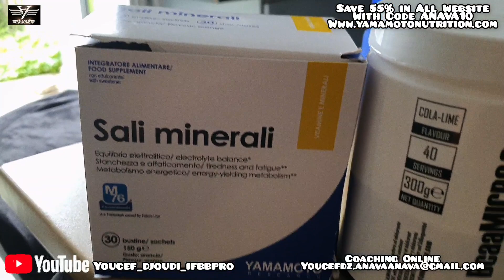Un seul mot , Je suis déterminé à jamais / راني امعول عليهم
Sculpte ton destin avec détermination et sueur.

Ne te contente de rien de moins, mais sois le champion que tu es censé être. Et pendant que tu soulèves des poids et repousses tes limites, n'oublie pas de profiter de réductions dignes d'un champion jusqu'à 55% en Utilisant le Code ➡️ANAVA10⬅️ Sur

Alimente ton succès et obtiens des résultats extraordinaires avec des produits de qualité supérieure à des prix imbattables.

C'est ton opportunité, saisis-la et conquiers la grandeur.

Self Control Is Strength👊
Right Thought Is Mastery 🌊
Calmness Is Power ⚡️

🤲🙏God Plan 🤲🙏

Compétitions doesnt Stopp always Remember that
 ( Is God Plan who give or Take off )

Rendez vous somewhere in the 🌍

When it comes to conquering the impossible, champions don't compromise.

They've found their partner in excellence, they've chosen YamamotoNutrition 💪🏻

 Rappel
N'oubliez pas, sur notre site vous trouverez des 𝐫𝐞́𝐝𝐮𝐜𝐭𝐢𝐨𝐧𝐬 𝐣𝐮𝐬𝐪𝐮'𝐚̀ 55% en Utilisant le Code ANAVA10

et commencez à économiser aujourd'hui!

🎊 Summer Sale with YamamotoNutrition 🎊
Till -55% with my Code : ANAVA10

Hurry up 🙂

Save -55% On All Catalogue
With Code : ANAVA10

Save -10% on All Website with
Code : ANAVA10

☎️ To Start Your Transformation ,
Remember you have Youcef Transformer Coach

Save -15% with Code ANAVA15